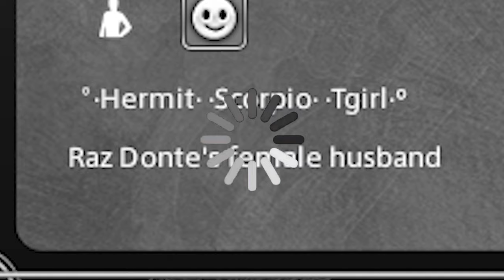Exploring Adventurer Plates in FFXIV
Limsa has taken me hostage, send help

Music used in outro:
Track: LR STR 8 Year GT Duo Standby OST - Lofi Remix | Dokkan Lofi